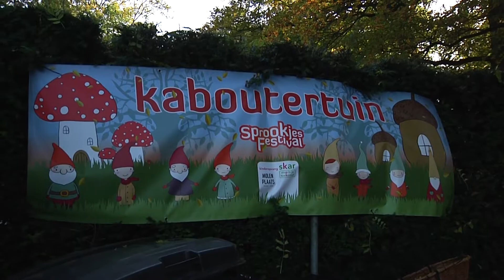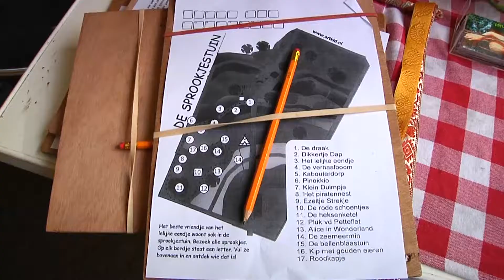Sprookjesfestival in het Sonsbeekpark